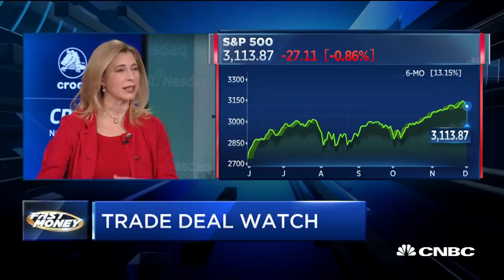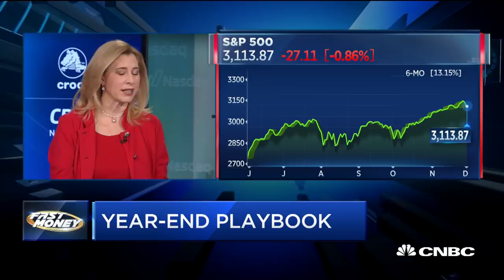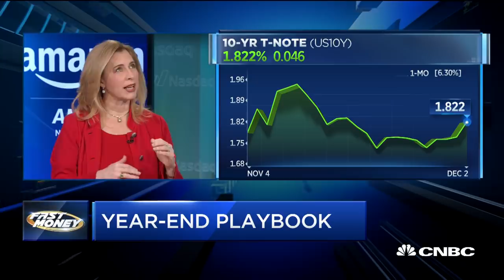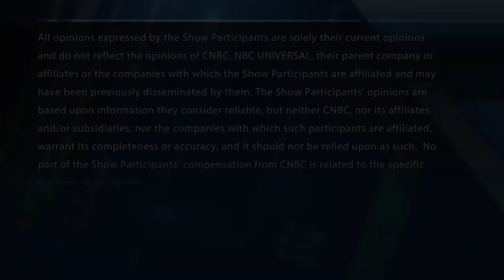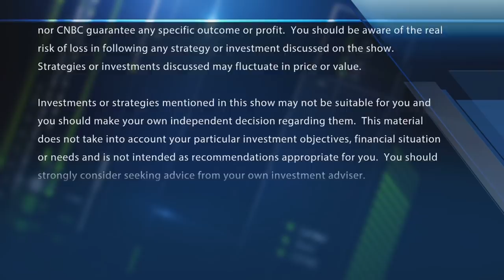Bessemer Trust's chief investment officer on how to play trade talks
Rebecca Patterson, Bessemer Trust chief investment officer, on what to watch heading into the end of the year. So why did we start off with a down day? With CNBC's Melissa Lee and the Futures Now traders, Tim Seymour, Karen Finerman, Dan Nathan and Guy Adami.